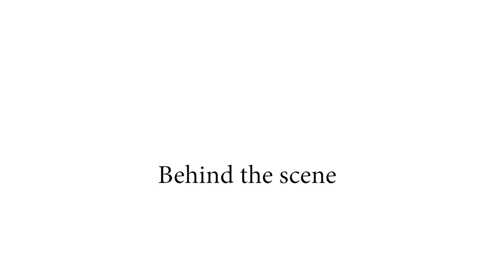OH NICE !!!! || Mismatch BTS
This is the Behind the scene of the film Mismatched.
Shot in December and February, we really enjoyed making this film.